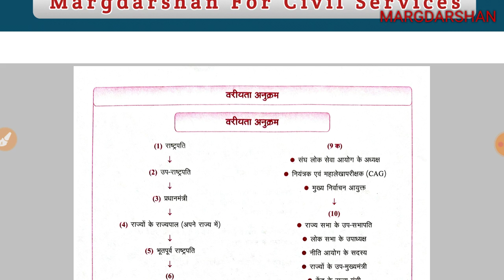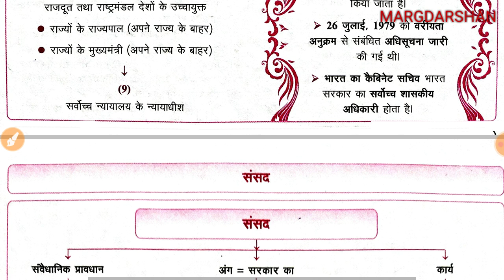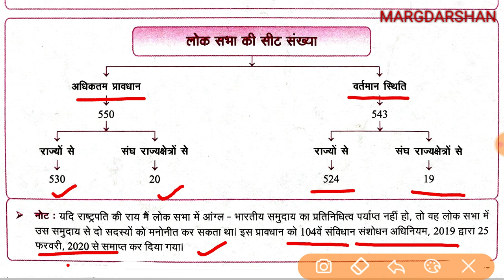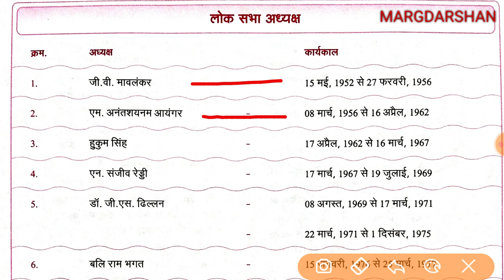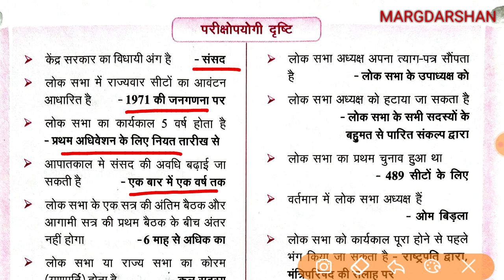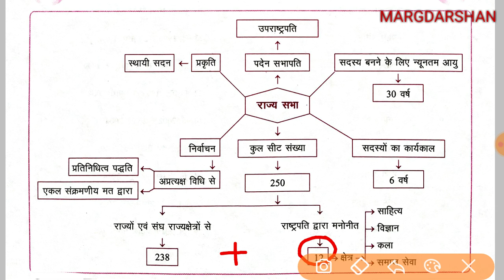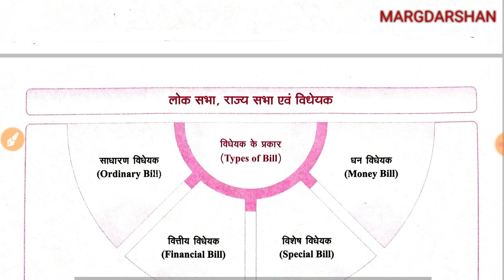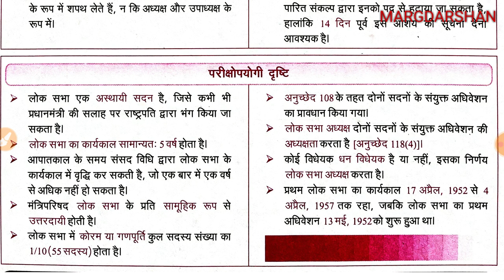भारतीय राजव्यवस्था#6 । Indian Constitution & Polity । Polity(GS) । Imp For All Exams ।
Indian Polity@Margdarshan For Civil Services margdarshan, margdarshan_gs_practiceset polity,
Indian polity imp questions,
Bharatiya samvidhan evam rajvyavastha, polity, भारतीय संविधान एवं राजव्यवस्था, भारतीय राजव्यवस्था imp questions,